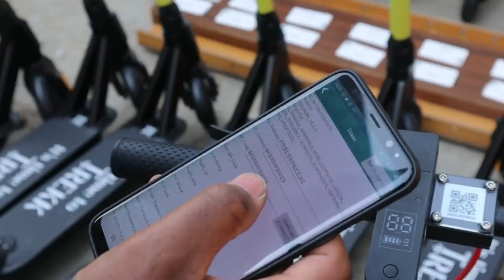UNVEILING AND RIDING The Best Electric Scooters 🛴 In Lagos, Nigeria: Trekk Scooters!!!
Hey guys, so I decided to show you guys our electric scooters in lagos, Nigeria!!!. Mid you want the scooters in your estates or your university, kindly drop it in the comment section and endeavor to follow our ig page below.